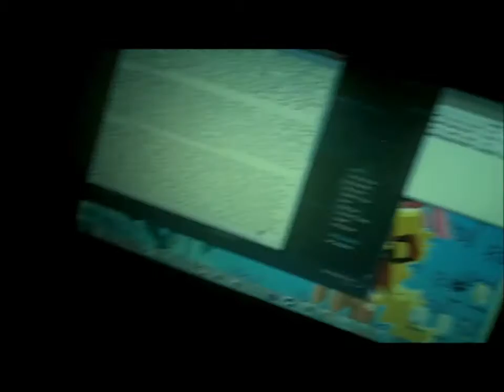This Week with Eizen: Session 10/8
Just watch the video, I promise it'll explain everything...  n-not really...  BUT STILL!!!  ...Yeah I got nothing, just watch it already, will ya?